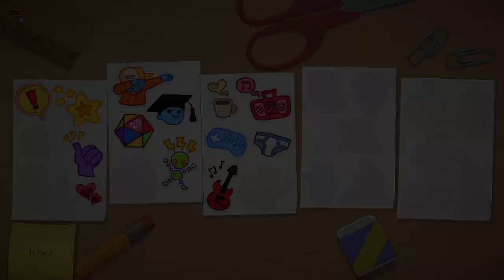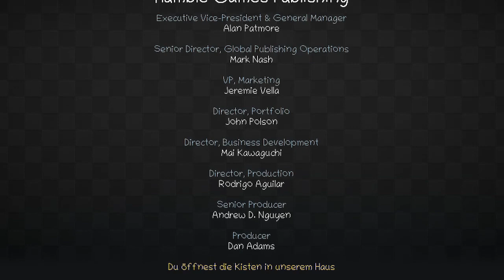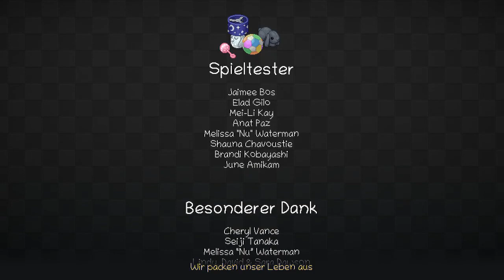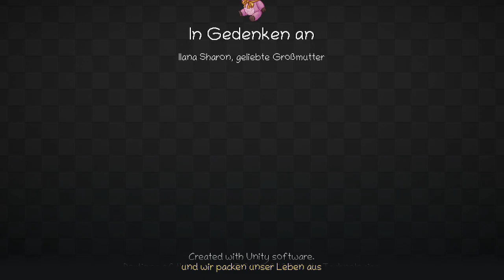[Switch] [DE] Unpacking - Clips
Recorded at:
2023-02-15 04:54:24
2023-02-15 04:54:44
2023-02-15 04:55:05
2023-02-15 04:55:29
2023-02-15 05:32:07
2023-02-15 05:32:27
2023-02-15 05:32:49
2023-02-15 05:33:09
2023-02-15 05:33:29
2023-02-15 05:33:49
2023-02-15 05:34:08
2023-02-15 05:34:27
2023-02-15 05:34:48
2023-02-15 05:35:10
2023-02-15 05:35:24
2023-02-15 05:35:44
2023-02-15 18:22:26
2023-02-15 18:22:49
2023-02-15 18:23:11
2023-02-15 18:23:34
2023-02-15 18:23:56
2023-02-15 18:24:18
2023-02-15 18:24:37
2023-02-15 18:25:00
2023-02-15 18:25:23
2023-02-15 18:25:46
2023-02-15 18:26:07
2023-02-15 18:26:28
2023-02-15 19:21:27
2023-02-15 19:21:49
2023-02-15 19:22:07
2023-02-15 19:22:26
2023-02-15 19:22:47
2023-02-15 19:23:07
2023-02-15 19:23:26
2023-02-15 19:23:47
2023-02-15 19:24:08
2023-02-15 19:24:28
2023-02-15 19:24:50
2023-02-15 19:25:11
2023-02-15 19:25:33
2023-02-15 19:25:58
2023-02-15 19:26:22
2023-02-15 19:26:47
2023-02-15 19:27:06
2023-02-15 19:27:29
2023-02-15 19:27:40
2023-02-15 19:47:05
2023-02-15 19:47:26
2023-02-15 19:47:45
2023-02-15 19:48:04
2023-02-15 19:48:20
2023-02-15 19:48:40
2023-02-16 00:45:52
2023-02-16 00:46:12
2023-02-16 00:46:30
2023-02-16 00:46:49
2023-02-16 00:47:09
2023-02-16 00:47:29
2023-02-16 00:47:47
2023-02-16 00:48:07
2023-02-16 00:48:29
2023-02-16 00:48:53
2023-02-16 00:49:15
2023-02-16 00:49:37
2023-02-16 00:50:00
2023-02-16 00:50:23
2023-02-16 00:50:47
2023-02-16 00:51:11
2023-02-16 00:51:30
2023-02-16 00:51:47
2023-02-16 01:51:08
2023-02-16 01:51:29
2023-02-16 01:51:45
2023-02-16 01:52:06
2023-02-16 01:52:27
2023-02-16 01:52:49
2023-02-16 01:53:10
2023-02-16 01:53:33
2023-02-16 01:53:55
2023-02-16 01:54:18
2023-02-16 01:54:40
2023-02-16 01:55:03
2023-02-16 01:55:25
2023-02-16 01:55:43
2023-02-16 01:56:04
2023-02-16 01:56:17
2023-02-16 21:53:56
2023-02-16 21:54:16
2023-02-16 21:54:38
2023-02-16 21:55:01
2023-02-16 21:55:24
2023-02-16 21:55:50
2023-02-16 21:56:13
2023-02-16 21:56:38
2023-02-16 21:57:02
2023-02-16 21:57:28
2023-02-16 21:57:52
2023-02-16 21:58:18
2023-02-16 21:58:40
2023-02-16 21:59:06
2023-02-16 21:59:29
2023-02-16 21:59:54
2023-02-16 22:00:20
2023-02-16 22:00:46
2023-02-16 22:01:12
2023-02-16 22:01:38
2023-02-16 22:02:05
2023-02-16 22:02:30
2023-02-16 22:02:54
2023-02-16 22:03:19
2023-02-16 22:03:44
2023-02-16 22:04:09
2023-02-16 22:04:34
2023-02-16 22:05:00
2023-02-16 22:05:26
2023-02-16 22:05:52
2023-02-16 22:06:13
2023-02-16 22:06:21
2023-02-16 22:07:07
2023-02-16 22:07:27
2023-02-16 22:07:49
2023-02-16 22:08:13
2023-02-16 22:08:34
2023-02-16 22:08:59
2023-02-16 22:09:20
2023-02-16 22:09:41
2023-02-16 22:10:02